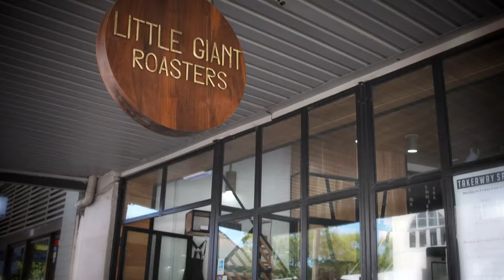The Agent Finder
"Thee" or "Thuh" it doesn't matter how you say it.